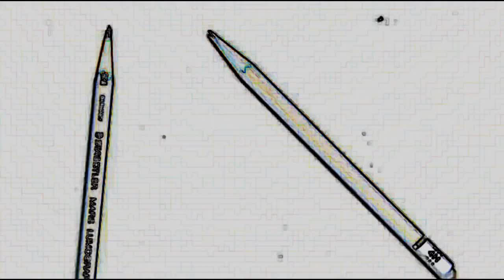Ep. 106 How to draw the Flash!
Submit your requests there, get involved in contests and polls, and more

An easy step by step way to draw!  Tons of tutorials and more.

The Drawing Zone... how to draw cartoons, how to draw anime, how to draw, how to draw manga, learn to draw, drawings for kids and more.

Tons of tutorials, What to draw ? "U can Draw" anything. I teach so everyone can learn hopefully. Classes, Art Classes, Drawing School, Art Programs, Art Academy, Art Courses, Art Instruction, Learn to draw, Learn how to draw, drawing, how to draw a, how to draw a cartoon, how to draw online, what to draw, how to draw cartoon, how to draw funny cartoon, anime drawing, how to draw, draw my life, art, skydoesminecraft, minecraft, cartoons, and more!